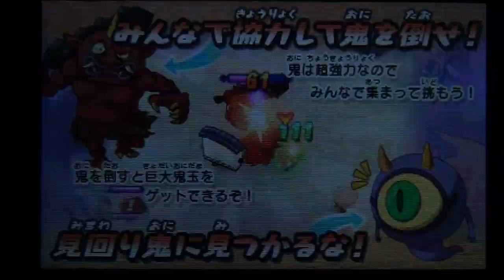妖怪バスターズ001 赤鬼×2、青鬼×1 妖怪ウォッチ2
Nintendo 3DSソフト「妖怪ウォッチ2」の妖怪バスターズの動画です。
赤鬼×2、青鬼×1が出現しました。

操作キャラクターはLV99のうんちく魔です。